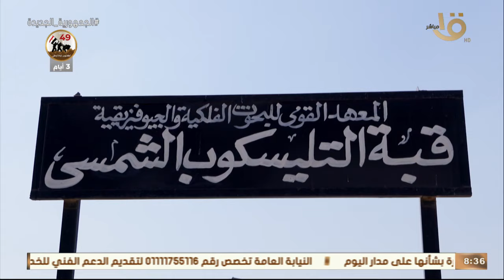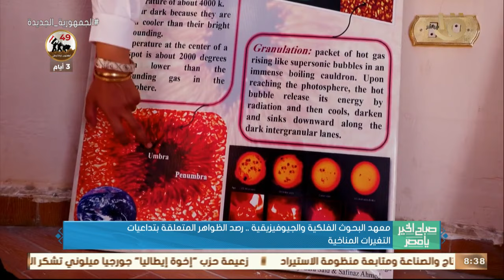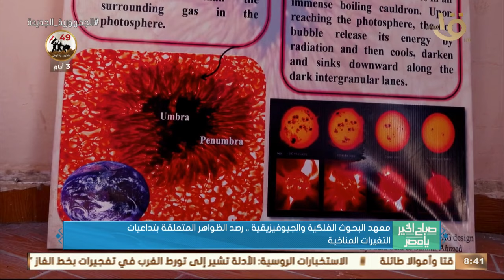صباح الخير يا مصر|معهد البحوث الفلكية والجيوفيزيقية..رصد الظواهر المتعلقة بتداعيات التغيرات المناخية